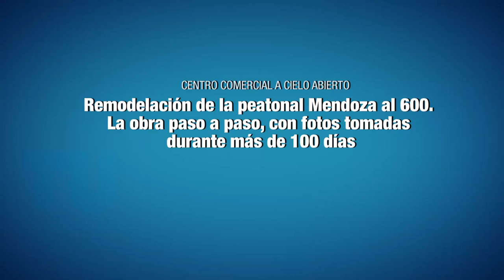Más de 100 días de fotos para mostrar paso a paso la remodelación de las peatonales